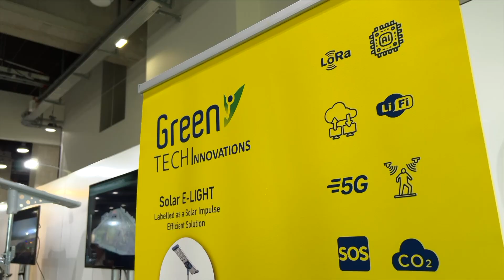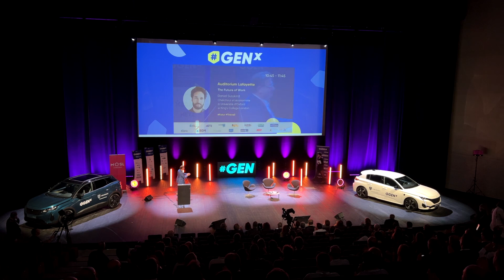Retour en images sur